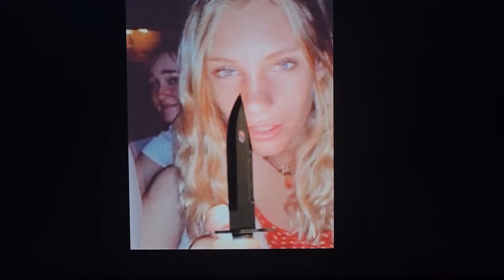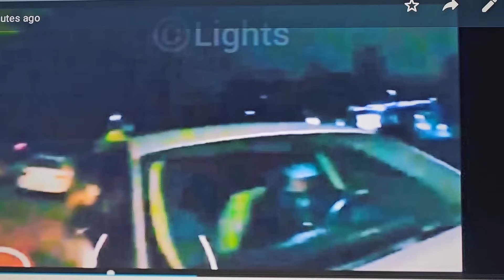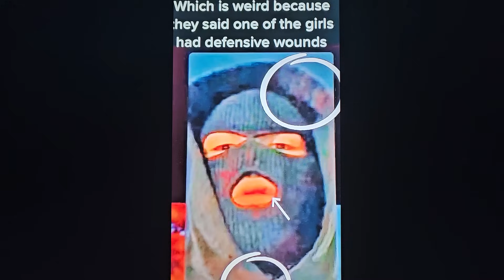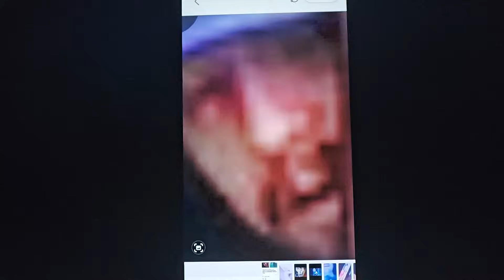Idaho Moscow⚠️OMG😲Look At The Figure & Murphy, A Guy is Hiding inside A White Car in Taylor Avenue